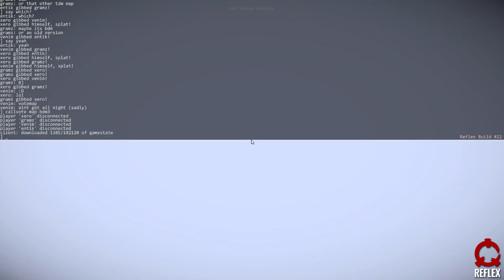Reflex Pre-Alpha // 2v2 Gameplay